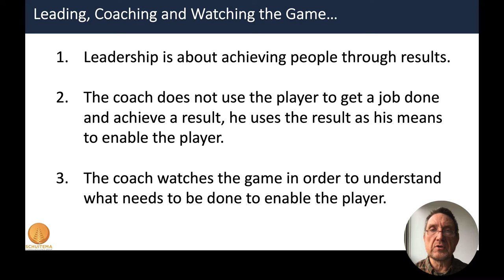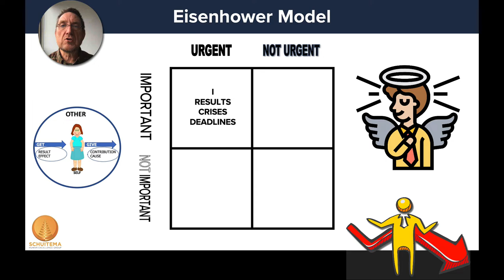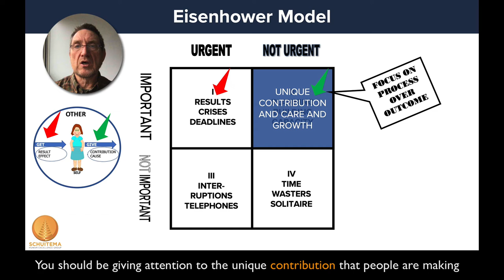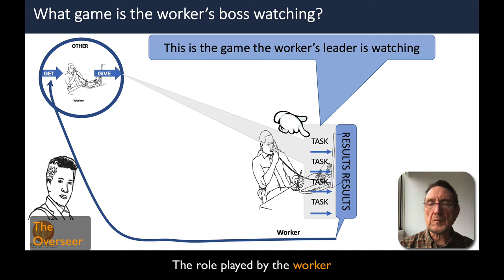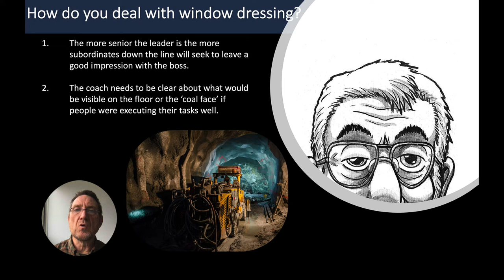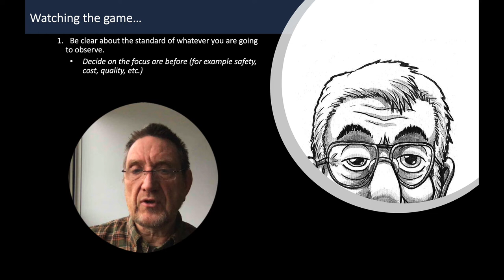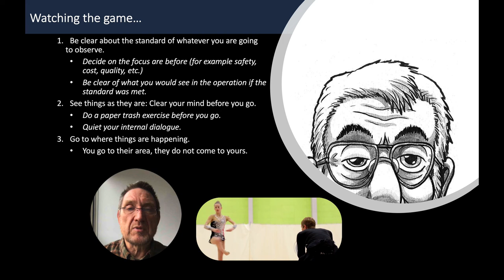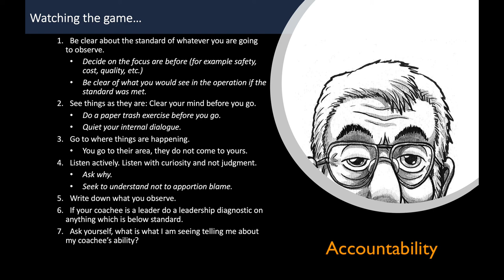What Watching the Game Means for a Leader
Etsko Schuitema explores attention in the context of the Care and Growth Leadership Model